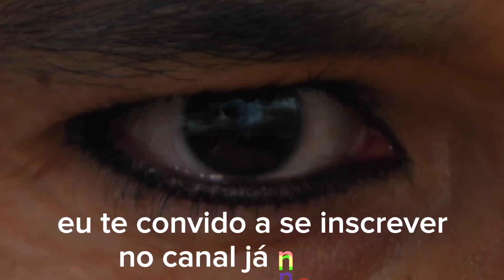💜ACABA TUDO CAPITULO TERÇA-FEIRA 23/05/23 RESUMO DA NOVELA DIARIO DA NOVELA💣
⚘️OS DEZ MANDAMENTOS CAPÍTULO DE HOJE RESUMO DA NOVELA DIARIO DA NOVELA NOVELA HOJE MELHOR NOVELA❤️ Ramsés faz uma proposta e moises se revolta..

🌷SE VOCÊ GOSTA DE UMA BOA NOVELA ESTÁ NO CANAL CERTO✔

📌Pode ocorrer mudanças dependendo  da programação da emissora✔